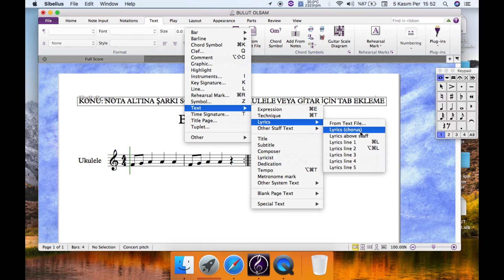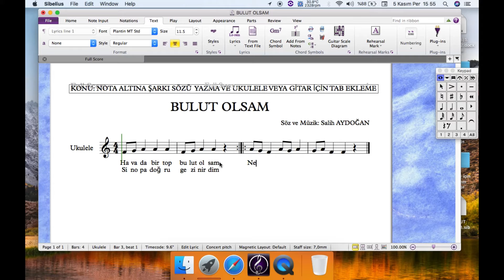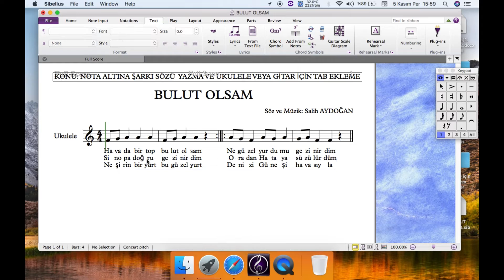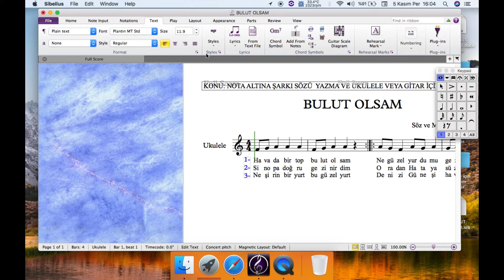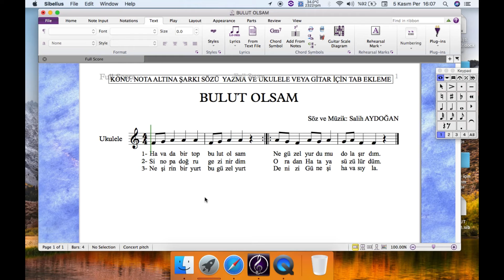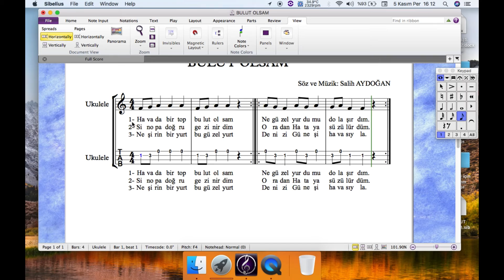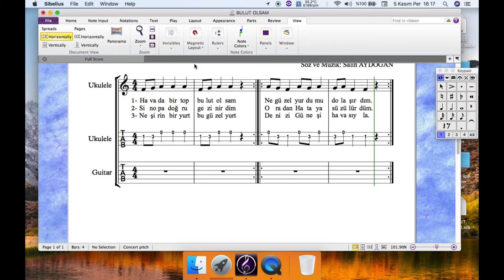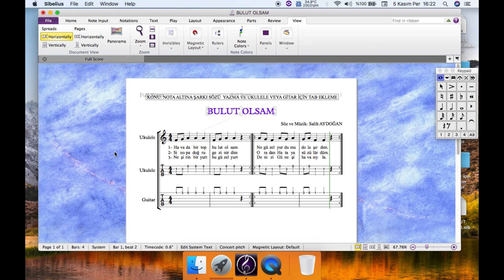Sibelius'ta Şarkı Sözü Ekleme, Ukulele ve Gitar Tabı Oluşturma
Sibelius Eğitim Videosu, Şarkı Sözü Yazma, Kısa Yollar,
Ukulele ve Gitar Tabları Oluşturma.